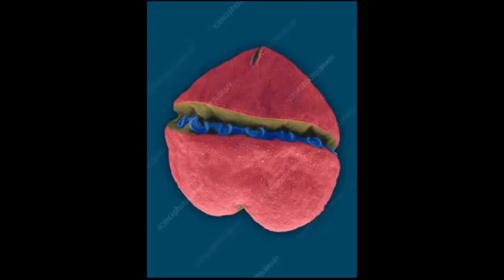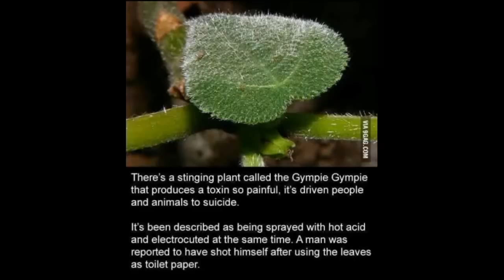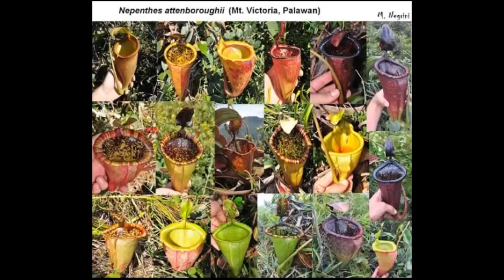Khawvela Thlai Hlauhawm Ber Ber te (Most Dangerous Plants) ?!?!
Hmin hring te hi an mawi tluk zet hian thenkhat hi chu an hlauhawm ve a,tur pai in thihna hial thlen thei te pawh an awm nawk ani..Thlai hlauhawm Ber Ber te an ni

1. Actaea Pachypoda
2. Wolfsbane
3. Amorphophallus titanum
4. Karenia Brevis/Bloom
5. Manchineel tree
6. Giant hogweed
7. Nepenthes attenboroughii
8. Suicide Plant
9. White snakeroot
10.Angel Trumpet